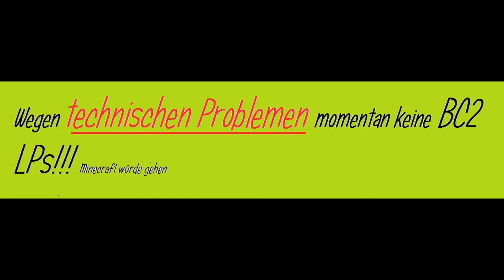Ankündigung! Bitte um Verständniss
Es gibt technische Probleme!
Versuche es zu reparieren...

Habt ihr Spielevorschläge?
Nur her damit :)